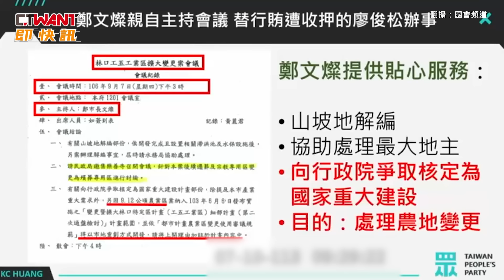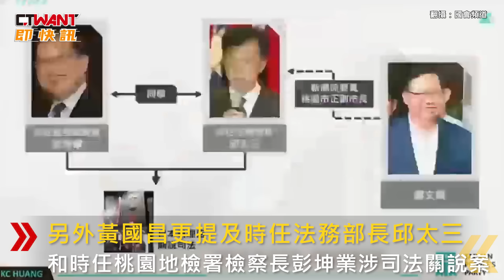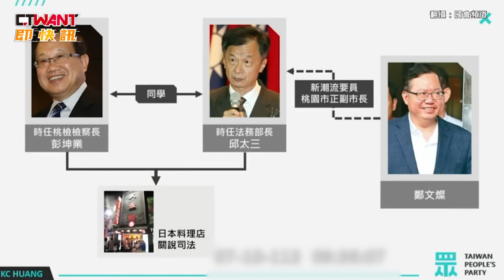CTWANT 政治新聞 / 鄭文燦涉收賄！府院有人幫？ 黃國昌爆料盼法務部徹查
海基會前董事長、桃園前市長鄭文燦，涉嫌在華亞科技園區土地開發案中收賄，他因此2度遭檢方聲押並以1200萬元交保，7月10號民眾黨立委黃國昌質詢時再爆料。黃國昌表示涉嫌行賄鄭文燦的台塑集團，顧問廖俊松目前已被羈押，兩人關係匪淺，他指出2017年9月鄭文燦收受廖俊松，500萬匯款並於同月7號親自主持會議，鄭為廖俊松主導的土地開發提供找出路，包括向行政院爭取核定國家重大建設等，同年12月12號時任總統府秘書長吳釗燮，以總統府用箋回覆廖「已函請政院處理」，時任行政院秘書長卓榮泰請內政部處理，廖收文後在卓的回函上簽名向鄭文燦回報，另外黃國昌更提及時任法務部長邱太三，和時任桃園地檢署檢察長彭坤業涉司法關說案，他希望能相信現任法務部長鄭銘謙所言「證據到哪就辦到哪，將全案徹查到底」